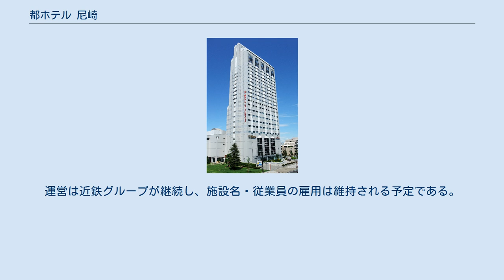都ホテル 尼崎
都ホテル 尼崎（みやこホテル あまがさき）は兵庫県尼崎市にある都ホテルズ&リゾーツチェーンの超高層ホテル。
尼崎総合文化センターを構成する施設の一つである。
 ホテルの建物は、1993年9月に住友生命所有の住友生命ニューアルカイックビルとして竣工した。
同月には株式会社ホテルニューアルカイックが運営し、ホテルニューオータニと提携するシティホテルとして開業。
当初はホテル名を「ホテルニューアルカイック」としていたが、2007年にホテル運営会社近鉄ホテルシステムズ（都ホテルズ&リゾーツ、現：近鉄・都ホテルズ）の親会社である近畿日本鉄道が建物と株式会社ホテルニューアルカイックを取得したことにより、2011年4月に「都ホテルニューアルカイック」に改称した。
 また当ホテルは、尼崎総合文化センターを構成する施設（ホテル棟）でもあり、建物内には多目的ホール「アルカイックホール・オクト」が設けられている。
 なお、2019年4月のブランド再編で、名称を「都ホテルニューアルカイック」から「都ホテル 尼崎」に変更した。
2021年3月25日に近鉄グループホールディングスが発表したブラックストーン・グループへの売却対象ホテル8つのうちの1つに含まれ、10月にブラックストーンが過半を出資する会社が所有者となる見通しである。
運営は近鉄グループが継続し、施設名・従業員の雇用は維持される予定である。